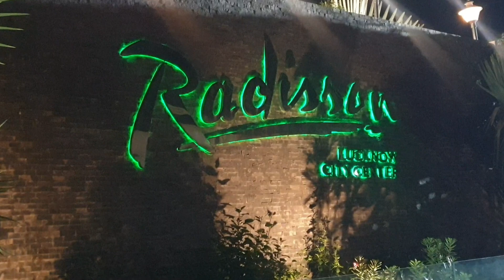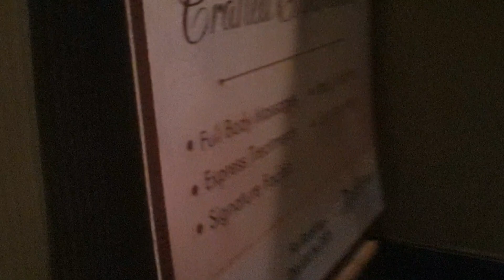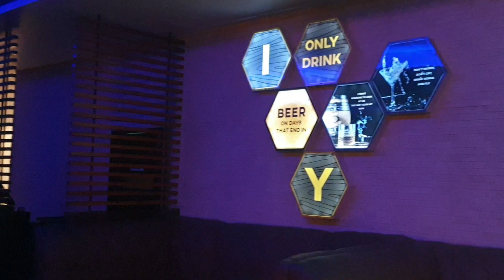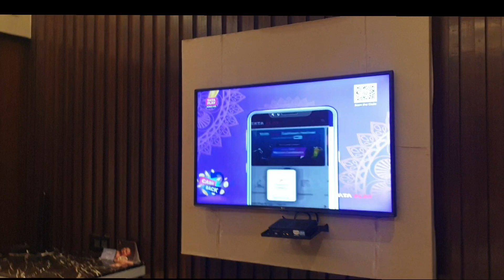"Exploring the Luxurious Radisson Blu Hotel Lucknow"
Welcome to our video on "Exploring the Luxurious Radisson Blu Hotel Lucknow"! In this captivating virtual tour, we take you through every exquisite detail and unforgettable experience this magnificent hotel has to offer. Get ready to immerse yourself in the epitome of luxury, comfort, and impeccable service.

Welcome to the luxurious Radisson Blu Hotel Lucknow, where your comfort is our top priority.
Step inside and be greeted by our friendly staff, ready to ensure your stay is nothing short of exceptional.

As you make your way to your room, you'll be amazed by the contemporary design and stylish decor that exude a sense of sophistication. From plush beds to spacious bathrooms, every detail has been carefully curated to provide you with an unforgettable experience. Indulge in a wide array of culinary delights at our on-site restaurants, where you can savor both local and international cuisines.

Unwind after a long day at our rooftop pool and lounge, where you can take in breathtaking views of the city while sipping on a refreshing cocktail.For those seeking relaxation, our spa offers a range of treatments to rejuvenate your mind, body, and soul.

Whether you're here for business or leisure, our state-of-the-art meeting and event spaces are equipped to accommodate your every need.At Radisson Blu Hotel Lucknow, we pride ourselves on delivering an unparalleled experience to our guests. Come and experience the epitome of luxury and hospitality.

We look forward to welcoming you soon at Radisson Blu Hotel Lucknow